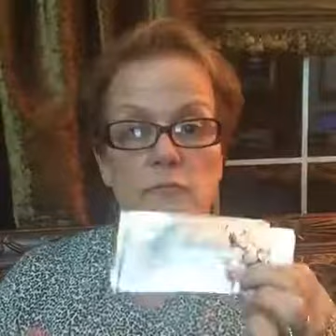Get your glow on with skincare that is free from harmful chemicals and never tested on animals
LimeLight by Alcone Skincare is dedicated to providing a free from harmful chemical and leaping bunny certified alternative to men, women and children to address all skin care needs.  Carcinogen free, give yourself and your family the gift of health and glowing skin!